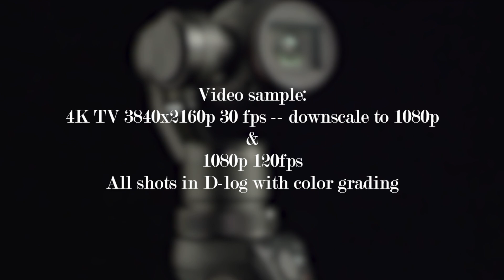DJI OSMO X3 ~ 4K D-log -- PixeL Cofee #1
Premier épisode du nouveau concept sur la chaine: PixeL Cofee!!
Et cette fois ci je test le Dji Osmo au coeur de Paris!!
Dautres épisodes arrivent très bientôt!!